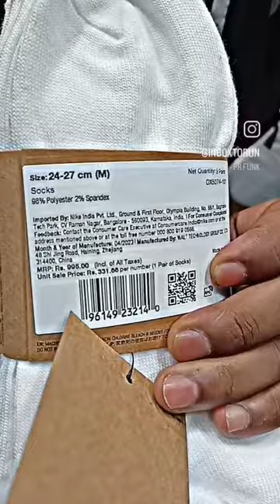nike coshning lightweight socks